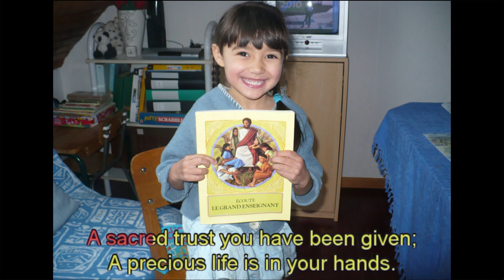Song 088. Children Are a Trust From God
2010 Watch Tower Bible and Tract Society of Pennsylvania
Sing to Jehovah

Psalm 127:3-5